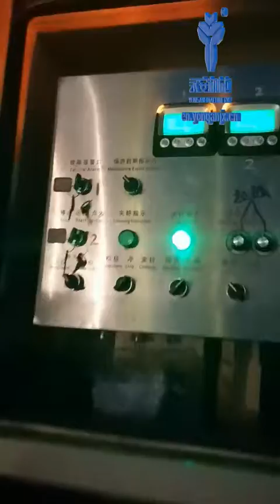YZ 300L hydraulic vibro hammer for high way foundation piling project in Zhangjiang city, Guandong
Dear Sir,
We, Zhejiang Yongan Construction Machinery Co. Ltd, is professional in pile driving and extracting hammer manufacturing over 35 years,
covering
1. Hydraulic impact pile driving hammer
2. hydraulic vibratory pile driving & extracting hammer
3. electric vibratory pile driving & extracting hammer
4.Offshore wind power farm turbine foundation piling other machinery etc.
We provide a flexible business model for our Piling Machine, you can buy or rent our products for your foundation piling project. and a fast respond after service.
Hope to establish a business relationship with you!
Should you wanna know more about our company,
In past 20 years, our piling machine participate 75% bridge, wharf, express rail etc. in China market.
Any comments, that'll be appreciated!

Tom Wong
Zhejiang Yongan Construction Machinery Co.,Ltd
Add:1458 Binhai 1st Avenue, Binghai Industrial Zone, Wenzhou 325025